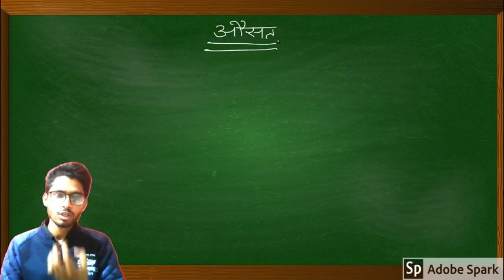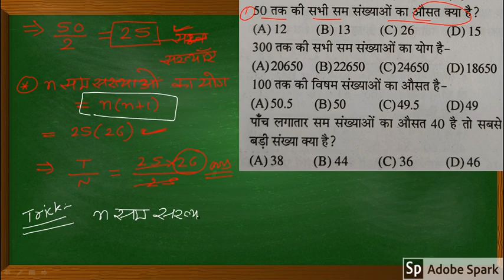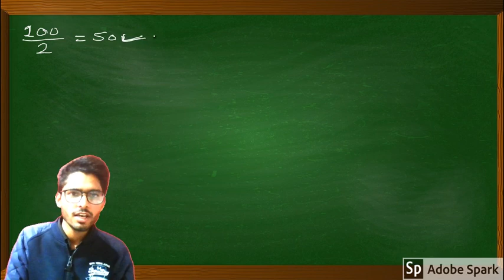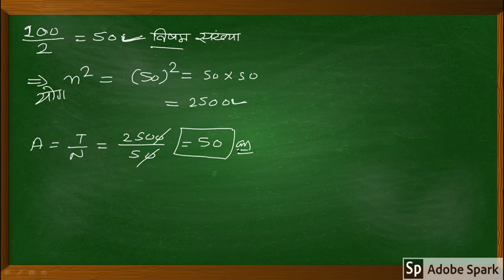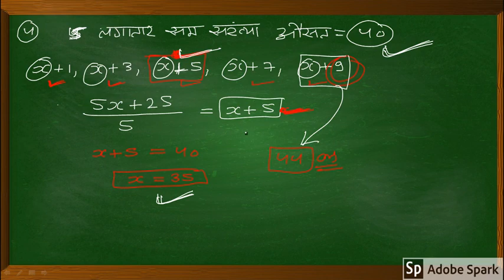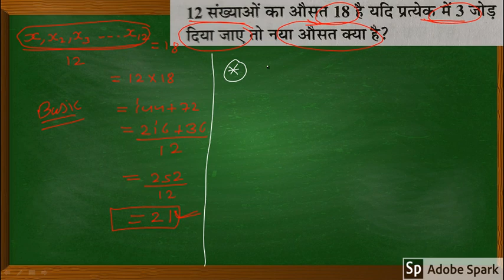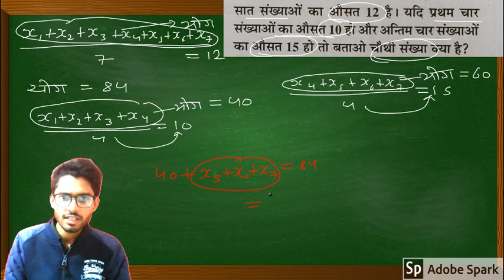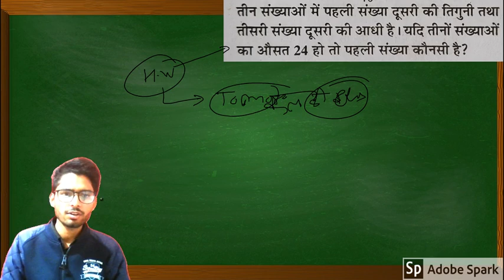REET LEVEL 2 Maths online class(औसत average part 1) average question Tricks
Thanks Watching Video And Please Give Your Feedback Through Valuable Comment.